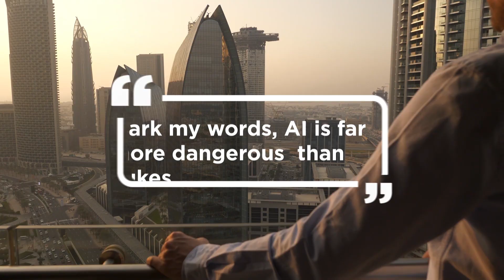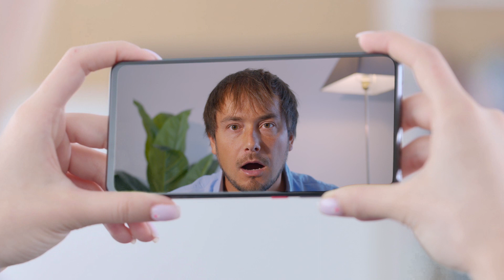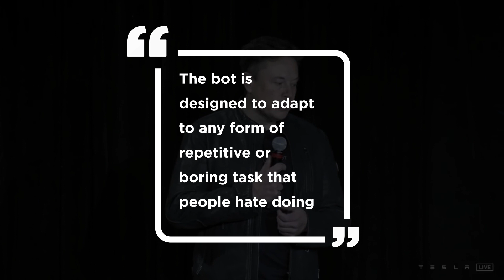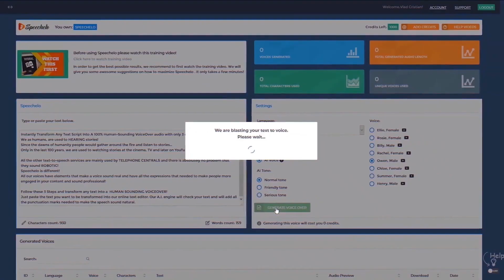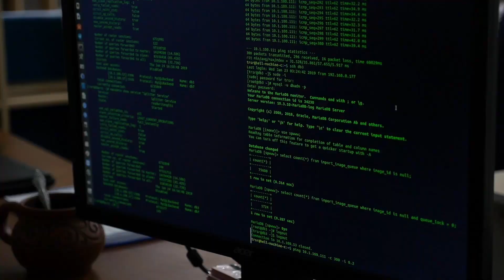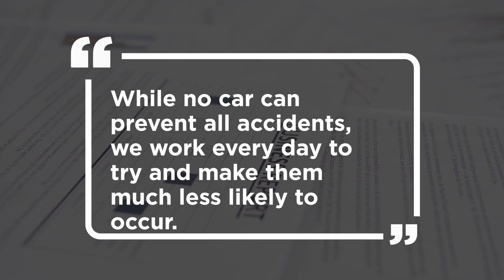The Scary Side Of Tesla Bot | Elon Musk AI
The scary side of the tesla bot by Elon Musk. In 2030, 375 million jobs will be lost to artificial intelligence ai worldwide. According to the Office of National Statistics (ONS), 1.5 million people in England are already at risk of losing their job to automation in 2021 and tesla bot is going to be a cherry on top in this regards. If you rewind for a second with respect to the serious concern made by one of the most talented businessman in the world, he says “Mark my words, artificial intelligence ai is far more dangerous  than nukes”. So despite Elon Musk himself aware and admitting the fact that Artificial Intelligence is the most dangerous thing in the world, why is he focusing on building this super robot called “Tesla Bot” that is powered by ai  in its every inch made possible by Elon Musk?
Going back further, the launch of the i-Robot movie in 2004 shocked us to the core about what would happen if these robots take over our everyday life like never before. It is true that it was a sci-fi movie, but if you look deeper, the Tesla Bot does bring back some dangerous memories that we thought could only exist in movies. But before jumping to any conclusion, let’s find out what Tesla Bot is all about and what Elon Musk plans for the future.

⌚Time Stamps
00:00 Intro
02:35 Functions of Tesla Bot
04:14 Tasks to be done by Tesla Bot